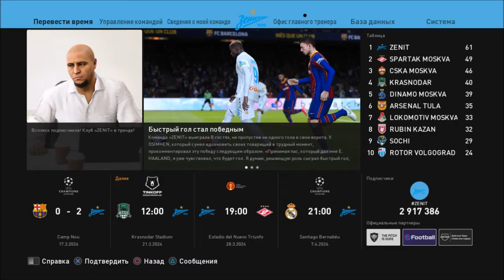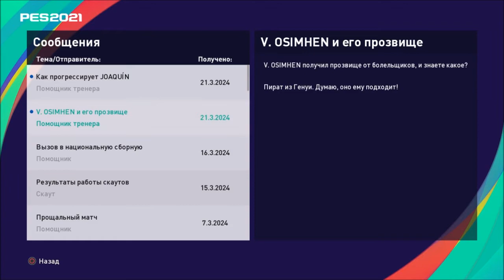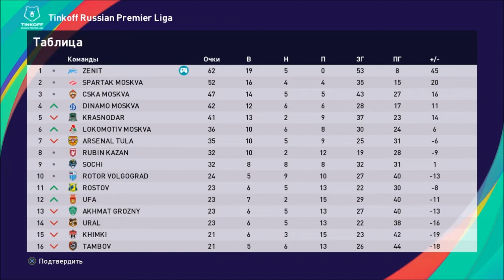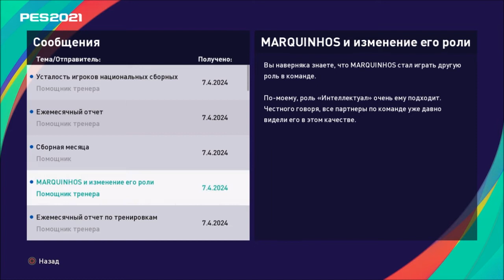КАРЬЕРА ЗА ЗЕНИТ #54 l PES 2021